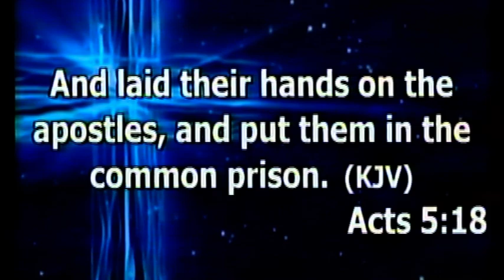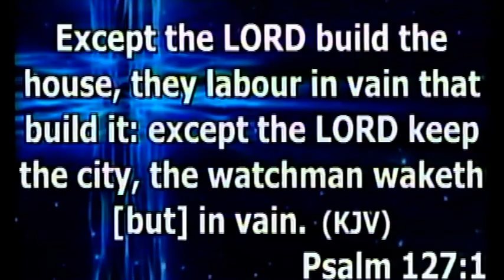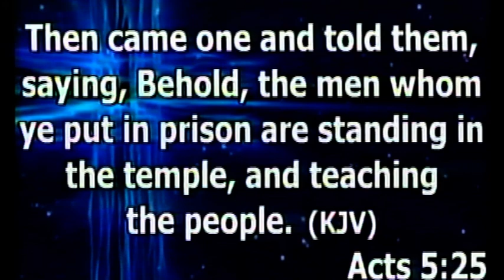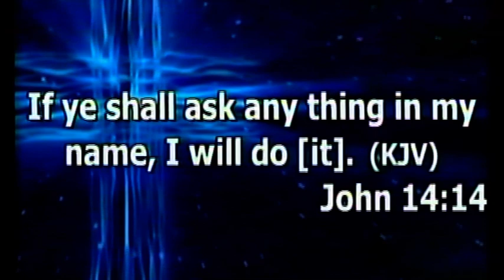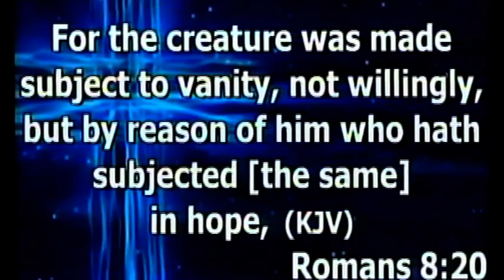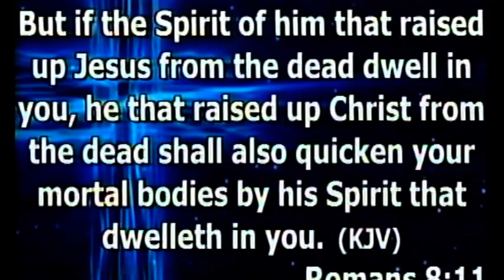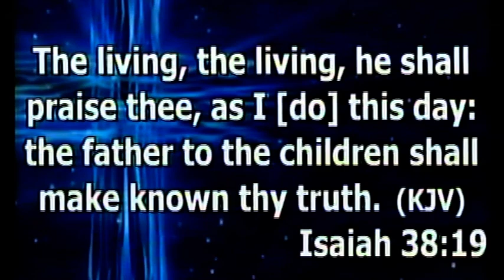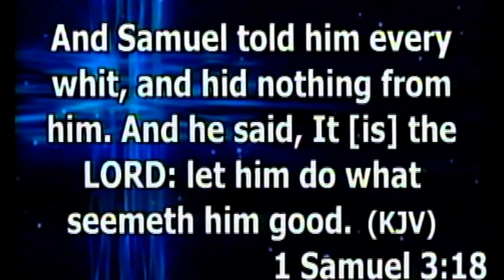IT IS TIME TO STAND FOR YOUR RIGHT PART 2